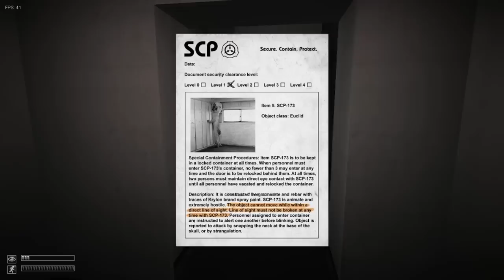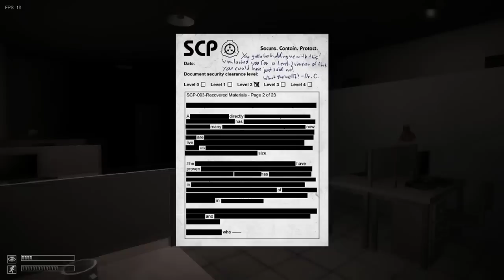Indie It Up - SCP : Containment Breach - Part 1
Today we look at a fairly old indie game that should scare the crap out of you, welcome to SCP - Containment Breach!